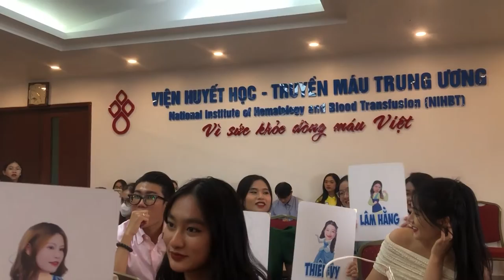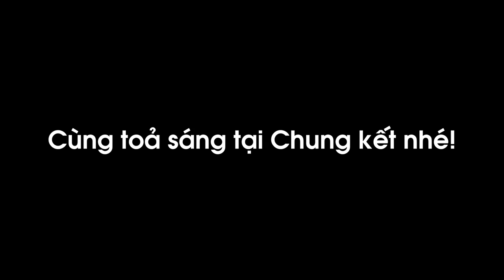MC VOLUNTEER 2022 - BÁN KẾT TÌM KIẾM GƯƠNG MẶT MC HỘI MÁU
Bán kết MC Volunteer đã được tổ chức thành công, với đội ngũ Ban Giám khảo giàu kinh nghiệm, chuyên nghiệp và nhiệt huyết cùng top 17 thí sinh năng động, sáng tạo, chương trình đã diễn ra đầy bùng nổ và chọn được ra top 8 gương mặt tiềm năng tiếp tục bước vào Chung kết!
Hãy tiếp tục theo dõi, ủng hộ những thí sinh của chúng tôi cùng toả sáng và truyền cảm hứng tại Chung kết MC Volunteer 2022!